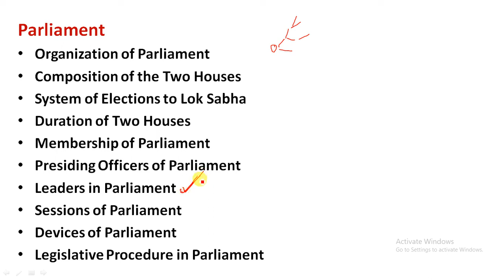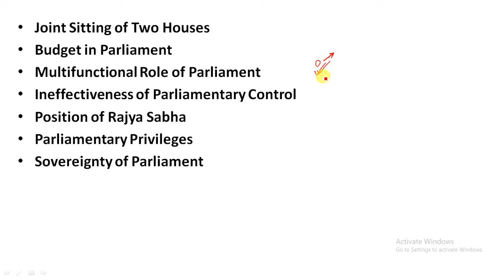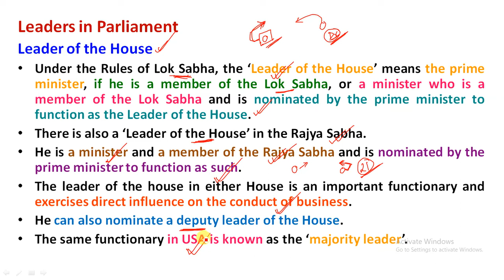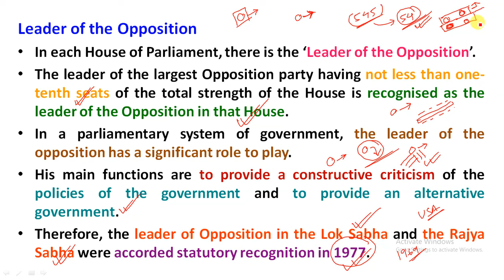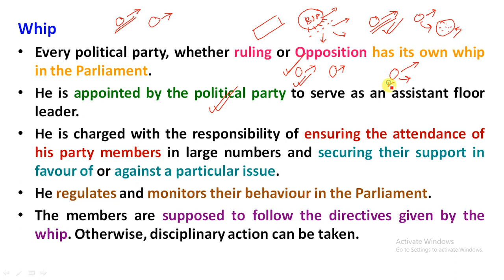L109– Indian Polity in Assamese | Leader of the House & Opposition, Whip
1. Indian Polity 6th Edition – M Laxmikanth
2. Objective Indian Polity: General Studies – M Laxmikanth
3. The Constitution of India – DD Basu
4. Magbook Indian Polity & Governance 2019
Study Rise